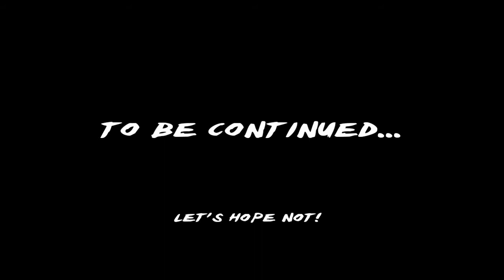Hunkwatch (Baywatch intro spoof)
Deeno and Cheeky come to you live from one of their beachfront homes